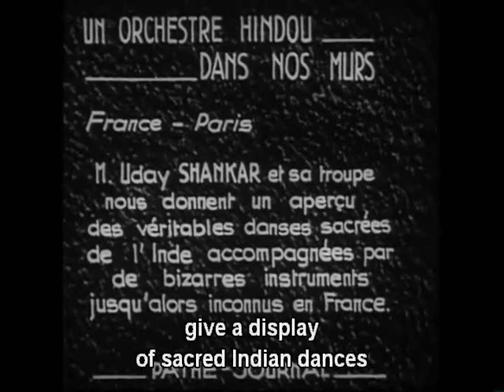Pt. Ravi Shankar cherishes Pt. Uday Shankar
Pt. Ravi Shankar recalls his starting days in 1930 (when he was 10 yrs old) of playing in the troupe of his elder brother Pt. Uday Shankar.

Pt. Uday Shankar was the pioneer of the modern Indian dance and he was the first person to take Indian music and dance to Europe and U.S.A.

This is a small clip of Pt. Ravi Shankar and his family watching the video of a rare footage of Pt. Uday Shankar and Simkie (Simone Barbier) performing along with other musicians featuring Timirbaran as the music director.
Mademoiselle Alice Boner use to produce and arrange these shows in Paris.
There were also musicians like Vishnudas Shirali and the great Ud. Alauddin Khan (who joined later for one year in 1935).
From Uday Shankar's first show in Calcutta, then establishing the headquarters in Paris this troupe reached Hollywood through Solomon Hurok as Uday Shankar troupe of Hindu dancers and Musicians in 1932 which they (Westerners) used to call Tagore's dance (at that time only Rabindranath Tagore was known from India in the West).

Pt Uday Shankar started his career with Anna Pavlova and later he established an Art and Cultural centre in Almora involving other dance and music legends like Shankaran Namboodiri, Kandappan Pillai, Amoni Singh and Alauddin Khan.

Uday Shankar later made (directed) the first experimental film of India, Kalpana in 1943 which delayed due to 2nd World War and released in 1948.

Few famous dance/performing art creations by Pt Uday Shankar -- Indra, Gandharva, Snake Charmer, Gajasur Badha, Raslila, Prakriti o Ananda etc.

Bibliography: Smriti -- Ravi Shankar memories

A short clip of Panditji narrating the past memories(of 1932) while his daughters Anoushka Shankar and Norah Jones (Geethali Norah Jones Shankar) are listening among others.
A short research by me on those "bizarres instruments" from Uday Shankar troupe: Sarod by Timirbaran, Pakhwaj by Kedarshankar, Sitar, tabla & Jaltaranga by Bishnudas Shirali, Esraj by Rajen and Sursagar by Brajbihari also not to forget Kid Ravi Shankar on Sitar :-)